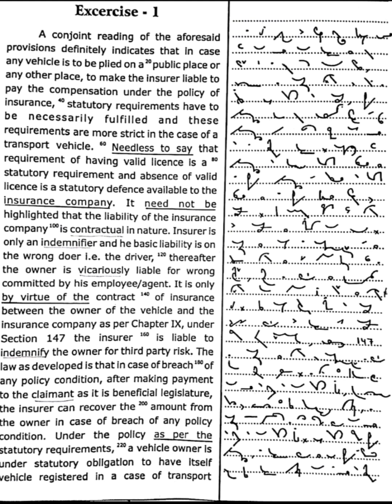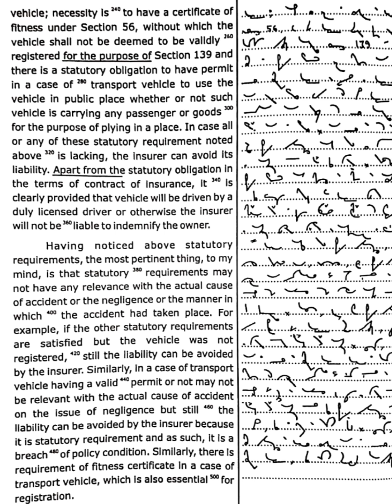90 WPM | LEGAL SHORTHAND | District court | Passage 1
English legal dictation 90 wpm
English legal dictation 90 wpm with oulline
English legal dictation 90 wpm Aim stenographer
English legal dictation 90 words per minule
English legal dictation 90
legal dictation 90 speed english
English shorthand dictation 90 wpm legal
English legal shorthand dictation
shorthand dictation